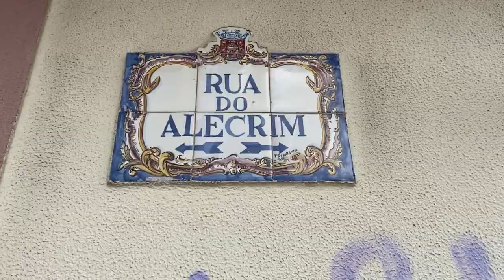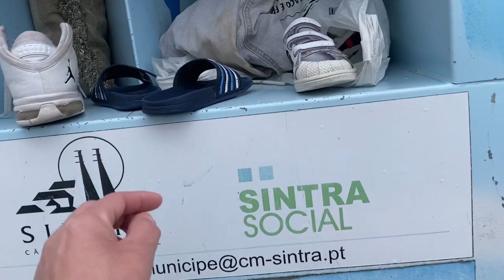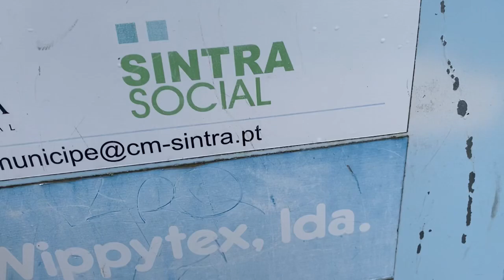LIXO DA VIZINHANÇA EM 🇵🇹 PARTE1#portugal#lixo#achados#dicas#2023#imigrantes#anonovo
Músico: @iksonmusic